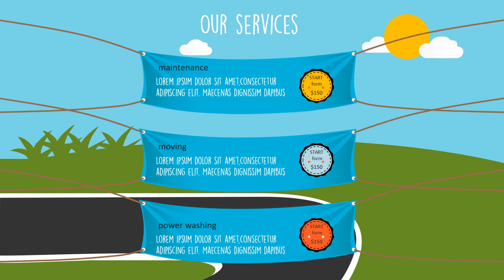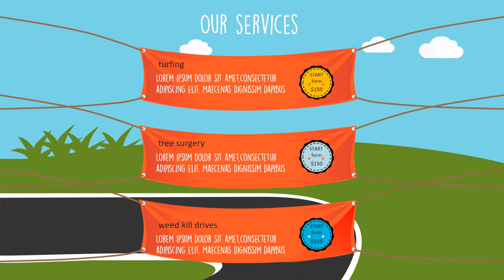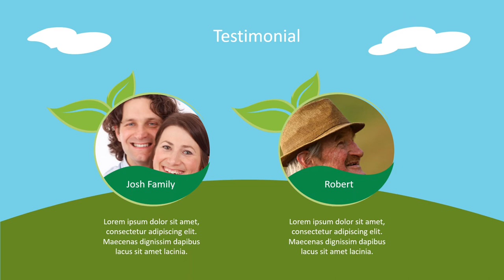Jasa Produksi Video Pemasaran Produk Konvensional, Hasil Bumi dll ; Hub Kami di Kebon Bawang, Jakart